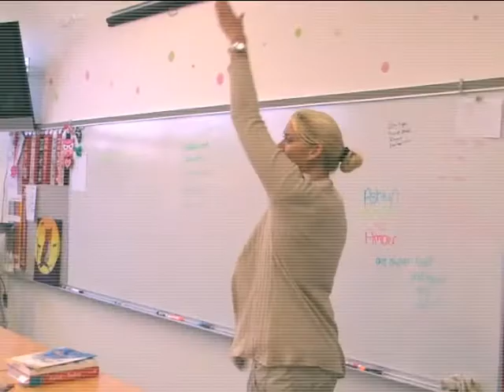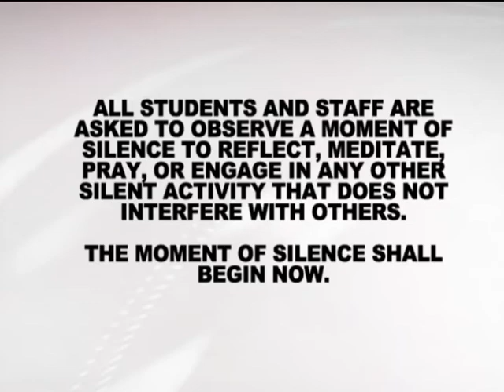August 23, 2013 - The Nest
Madison Richard and Brianna Chappelle join us on Friday, August 23, 2013 to bring us our daily announcements!